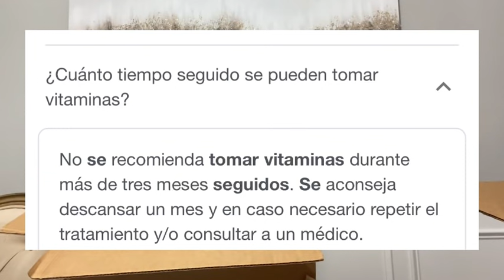😥POR FIN TOMÉ UNA DECISIÓN DIFÍCIL/ME QUEDARÉ CON LAS CASAS MÁS LIMPIAS YQUE ME PAGAN SÚPER BIEN